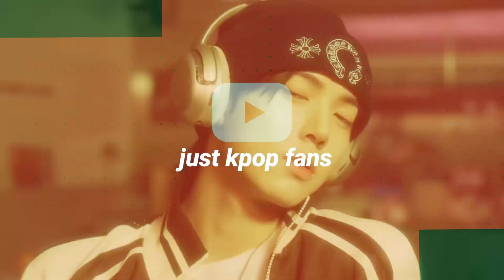Quick Effing Reaction | Woodz 'Amnesia'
Love the rock vibes Woodz is giving off. It really suits him and his voice